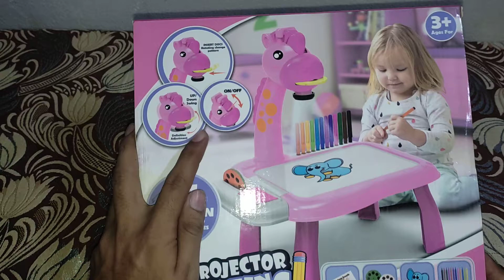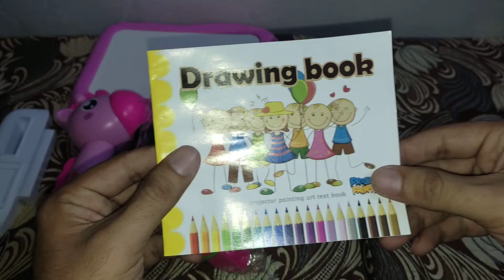Projector Painting 24 patterns for Kids